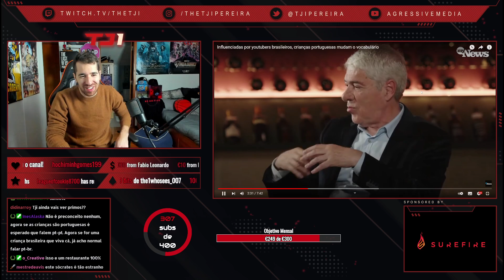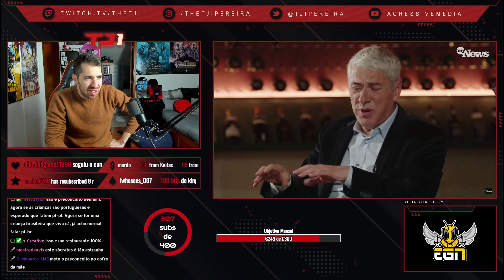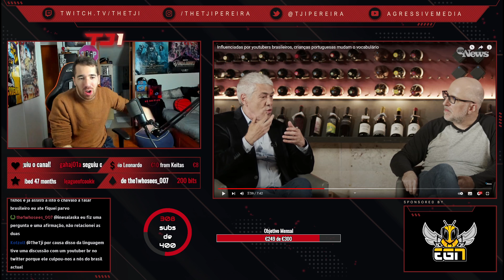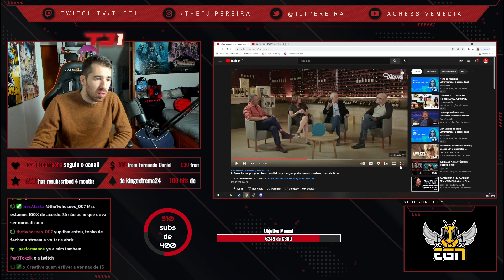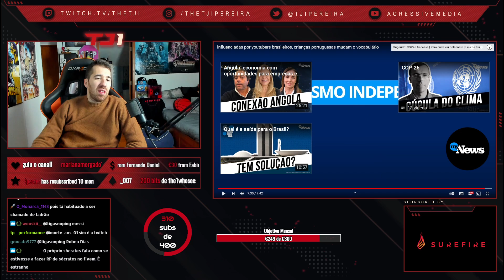TJI REAGE A JOSÉ SÓCRATES "CRIANÇAS PORTUGUESAS FALAM PORTUGUÊS DO BRASIL"